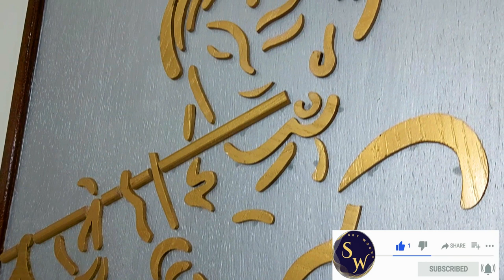ഗുരുവായൂരപ്പനെ തടി കൊണ്ട് വരച്ചപ്പോൾ#guruvayoorappan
guruvayurappane appan,
guruvayurappan suprabhatam,
guruvayurappan pancharatnam,
guruvayoorappan songs,
guruvayurappan songs tamil,
guruvayurappan temple new jersey,
guruvayurappan sahasranamam,
guruvayurappan alankaram,
guruvayurappan anubhava kathakal,

guruvayurappan alankaram today,
guruvayurappan aarti
lord krishna songs,
lord krishna flute music,

dakoodam,
edakoodam malayalam,
edakoodam solving,
edakoodam neelambari,
edakoodam youtube channel,
edakoodam making,
edakoodam channel,
edakoodam kgf,
edakoodam reels,
edakoodam shorts
puzzle,
puzzle solve,
puzzle box,
puzzle (lonely-chill night),
puzzles for kids,
puzzle sf9,
puzzle party pvz heroes,
puzzle game,
puzzle of my heart westlife,
puzzle guy,
puzzles doobie,
puzzle for kids,
puzzle plank galaxy,
puzzle cats,
puzzle loose cannon,
puzzle box rezz,
puzzle and dragons,
puzzle animals,
puzzle and survival,
puzzle and survival gameplay,
puzzle adventure,
puzzle agent,
puzzle and dragons super mario bros edition,
puzzle album,
puzzle and dragons switch,
puzzle adventure gnome hideout,
a puzzlement king and i,
a puzzled up situation for kd part 2,
a puzzle that tells if you have the chess talent,
a puzzle to die for,
a puzzlement reprise,
a puzzle song,
a puzzled mystery of a missing person,
a puzzle with multicolored cubes,
a puzzle of your own swift playgrounds,
puzzle band,
puzzle band hamid hiraad
malayalam,
malayalam movie,
malayalam karaoke of song with lyrics,
malayalam full movie choodu,
malayalam song,
malayalam songട,
malayalam aksharamala
kerala,
kerala blasters,
kerala lottery result,
kerala food,
kerala blasters live match today,
kerala song,
kerala budget 2023,
kerala wedding video,
kerala movie,
kerala drums,
kerala tourist places,
kerala ayurveda treatment,
kerala appam recipe,
kerala aunty cleaning vlog malayalam,
kerala ambulance driving,
kerala avial recipe in malayalam,
kerala aunty cleaning vlog,
kerala action movie,
kerala argentina fans,
kerala argentina fans celebration,
kerala album songs,
a real hero,
a real life
vc